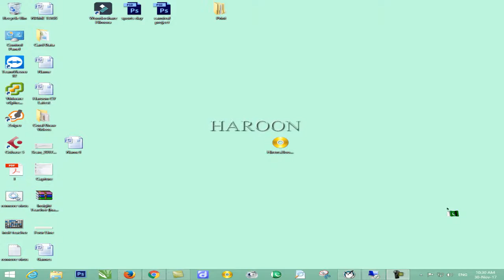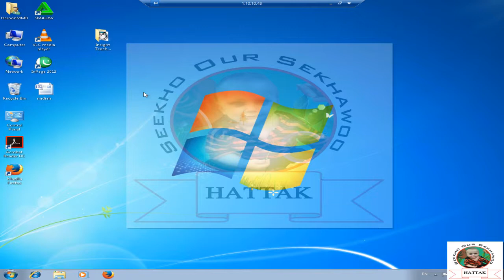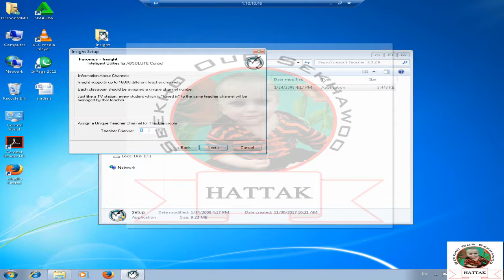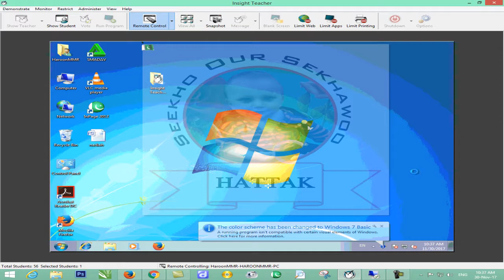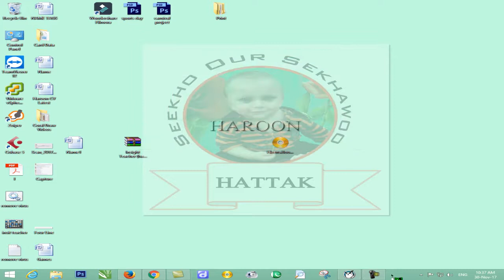How to Control Others Computer in One PC l Aik Computer sy dusry computers ko dekhy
computer
how to control any computer via mobile
remote control
how to control your computer with your cell phone
remote control computer
how to screen share in one laptop to another